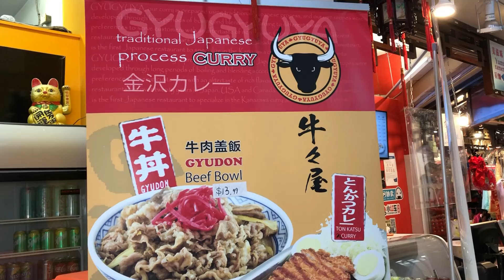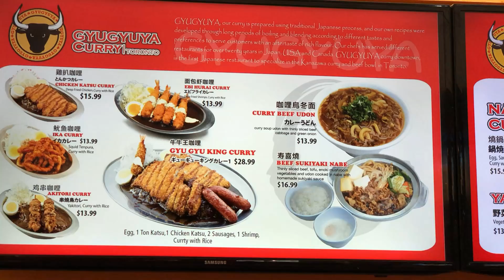牛牛屋 - Gyugyuya - 肥C拉阿May講飲講食 (字幕 / Caption)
肥C拉阿May又到太古廣場牛牛屋吃日式食品, 點了他們的牛丼飯及日式咖哩豬扒飯, 味道不錯, 有興趣不妨去試試.

店名: 牛牛屋(GYUGYUYA)
地址: Pacific Mall, 4300 Steeles Ave E, Markham, ON L3R 0Y5